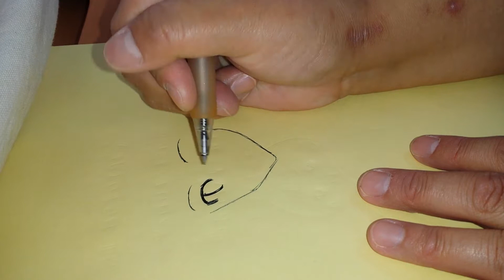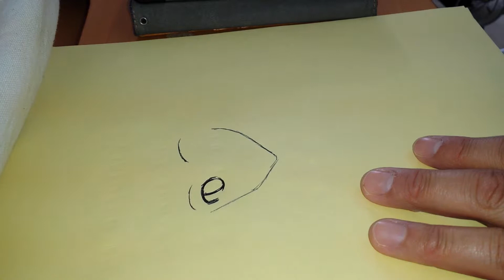目がキラキラのウルトラマン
動画説明